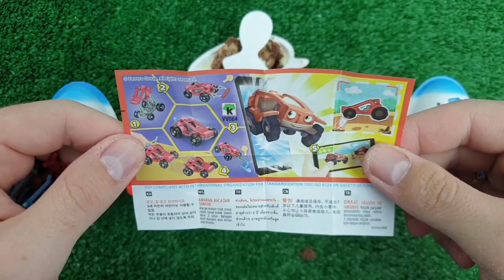Satisfying Video | How to Make Rainbow Lollipop Fruits AND Paint TO Princess W Slime Cutting